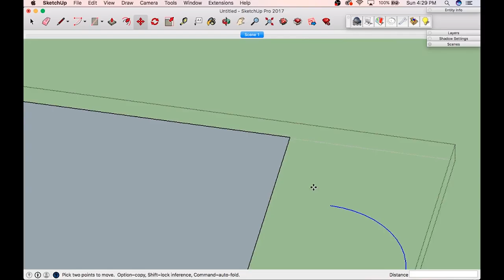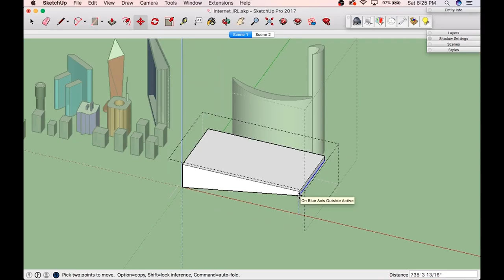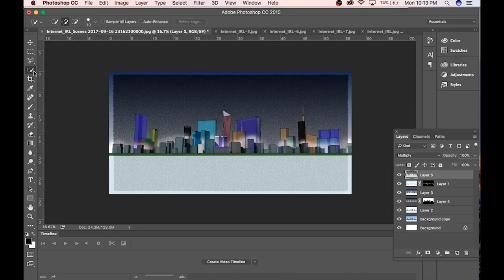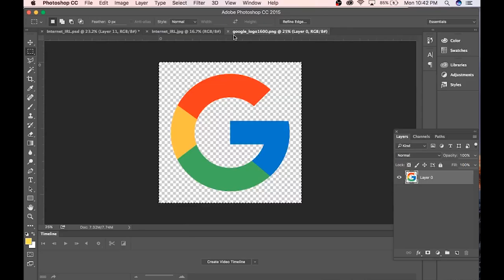Internet City - an art piece for the Jazza Challenge of the Week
This week in Design for fiction I take a quick break from Quasimodo's house to do a piece for the Draw with Jazza September Challenge of the Month. I call it "Internet City", the challenge was called "Internet IRL" and called for us to take a website or couple of websites and represent it as a person or place. So I decided to make a cityscape/city skyline drawing of internet websites.  Let me know what you guys think about it.